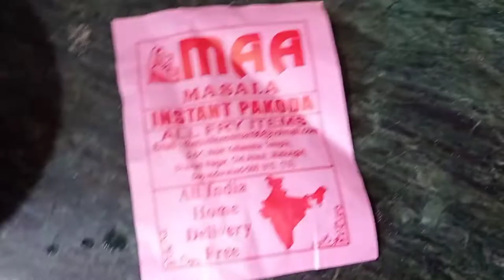cauliflower65 | gobi 65| పిల్లలు ఎంతగానో ఇష్టపడే crispy cauliflower| instant mix powder